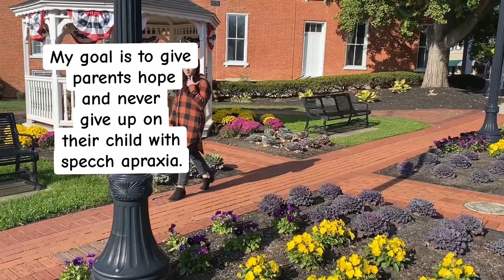A new backpack to add to the collection!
My name is Joanna. I have a speech disorder called Speech Apraxia. Apraxia is a speech sound disorder where one has trouble saying
words correctly. The brain knows what it wants to say, but cannot say the sounds properly. I am educating people on what it's like living with Speech Apraxia or any disability, but I am focusing on my disability the most.

I take you on a walk with me to my boyfriend’s house! He had a surprise for me that was exciting! It was a Corpse Bride backpack but a magnetic one! You can open up the doors on this backpack! It is now my favorite one to carry around with me now! My really expensive one is hanging up on a shelf that has Tim Burton's name on it and the dog name scraps on both sides of this black shelf that I got hanging up in my room.